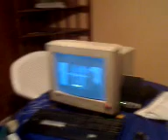Pelicula de terror en Olmue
Jugo en vez de ir al cumpleaños de la Maru